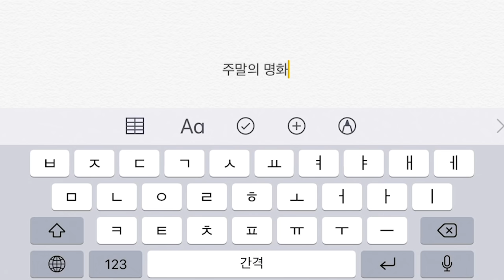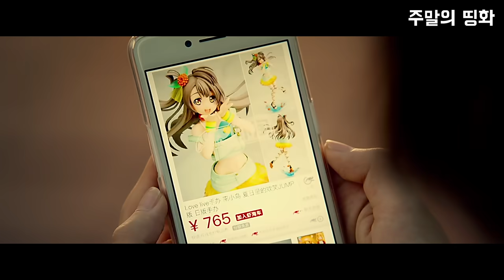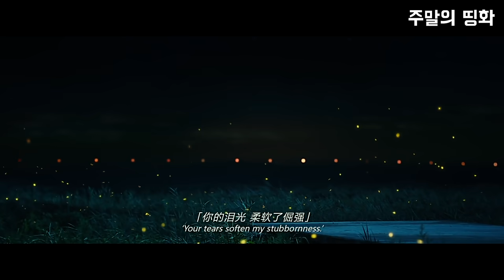전통음악 전공자가 클래식 전공 선배를 짝사랑하면 벌어지는 일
안녕하세요, 이번 영화는 "섬광소녀(闪光少女, Our Shining Days, 2017)" 입니다.